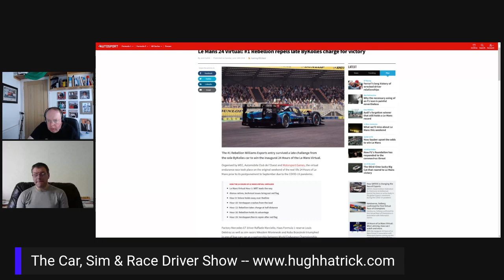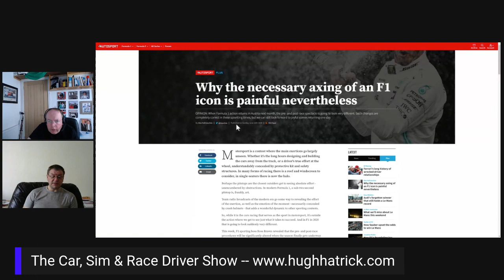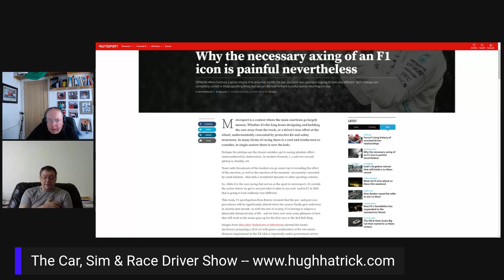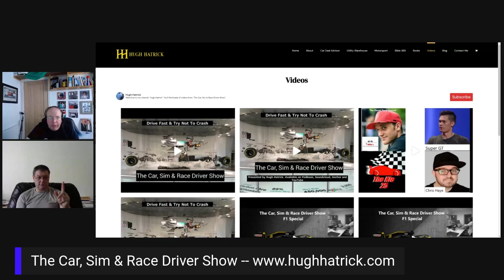The Car, Sim & Race Driver Show -- Virtual 24 Hours of Le Mans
Andrew and I are trying a slightly different format today!  We're hosting a short, news headlines show with the latest Motorsport topics to feast your appetite for racing.  Our next one will come out on Wednesday!  Today we cover the virtual Le Mans 24 hour race and our very special competition!